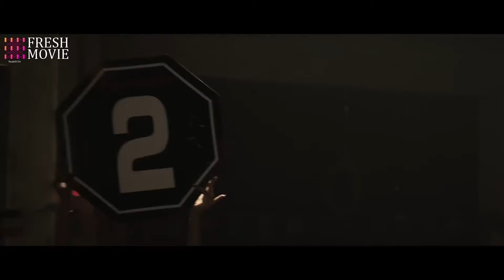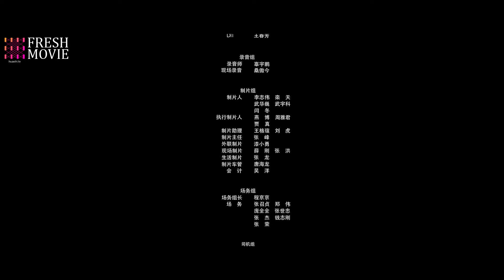【Full Action Movie】Bangkok Storm | Fierce Revenge💥Amnesiac Boxer's Back! | Martial Arts【ENG DUB】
Title: Bangkok Storm / 曼谷风云

Synopsis:
The story tells about Lin Fengning, a underground boxer portrayed by Fan Shaohuang, who refuses to participate in illegal fights. As a result, he is framed, hunted down, and loses his memory. However, the Lin Fengning after amnesia appears simple-minded and carefree on the surface, but his hidden past holds unknown secrets. Mixed with new grudges and old hatred, he remains steadfast in his martial arts spirit, refusing to compromise with the forces of evil. In the end, he uses his own strength to destroy the underground gambling den, determined to overcome the darkness and lead himself and the vulnerable groups around him into the light.

Director: Yang Jianwu, Zhou Tian
Duration : 83 min.
Debut: 2023
Genres:  Action, Adventure, Drama
Starring: Fan Shaohuang, Xiong xinxin, Zai Mire, Liu Zihao